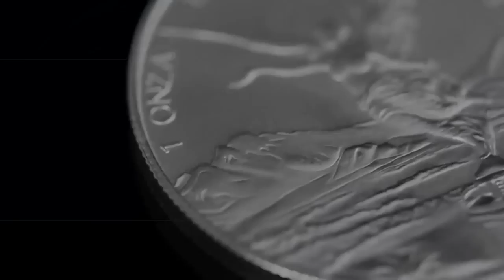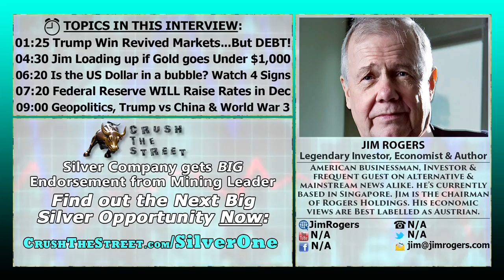Trump, China & World War 3 Jim Rogers